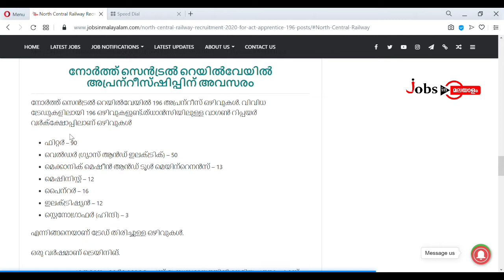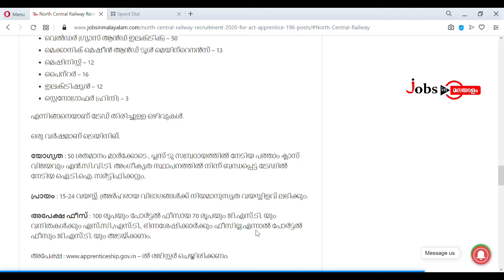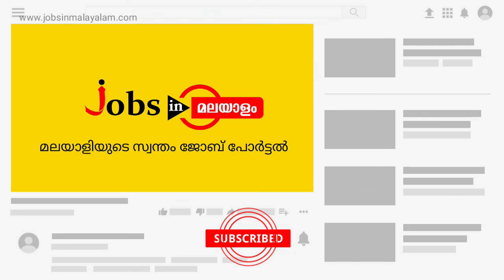നോർത്ത് സെൻട്രൽ റെയിൽവേ-യിൽ അപ്രന്റീസ് ഒഴിവുകൾ | Jobs In Malayalam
🗞️ നോർത്ത് സെൻട്രൽ റെയിൽവേയിൽ അപ്രന്റീസ് ഒഴിവുകൾ

🔮 പത്താം ക്ലാസ്/ഐ.ടി.ഐ യോഗ്യതയുള്ളവർക്ക് അവസരം

🔮 ഓൺലൈനായി അപേക്ഷ സമർപ്പിക്കാം

🔮 അപേക്ഷ സ്വീകരിക്കുന്ന അവസാന തീയതി: ജൂലായ് 15

താല്പര്യമുള്ള ഉദ്യോഗാർത്ഥികൾക്ക് ജോയിൻ ചെയ്യാവുന്നതാണ്.